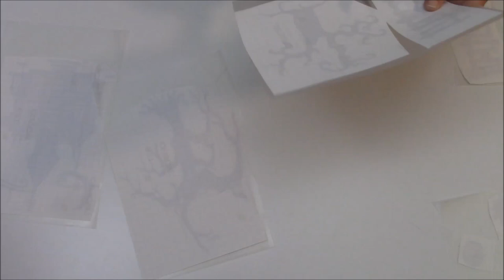Lighted Bucket Halloween puck light waterproof how to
These buckets are so much fun and so easy to make for any reason! Holidays are my favorite! and they double as storage when its time to put things away!